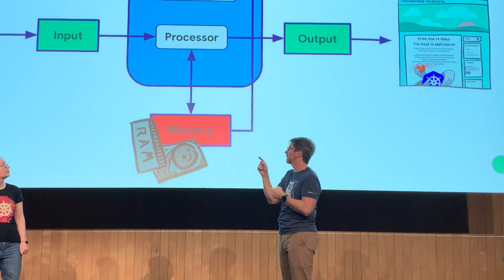CNCF Deaf and Hard of Hearing WG at KubeCon Paris - Part 3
From KubeCon talks to media interviews to community activities, the CNCF Deaf and Hard of Hearing WG was in full force at KubeCon Paris. Check out this video to see a snapshot of everything they did.